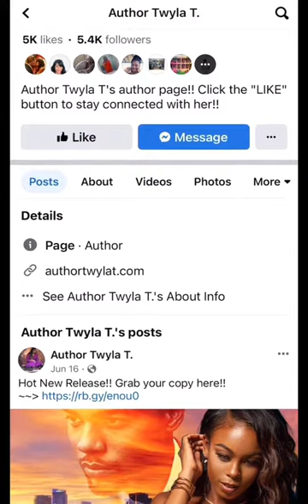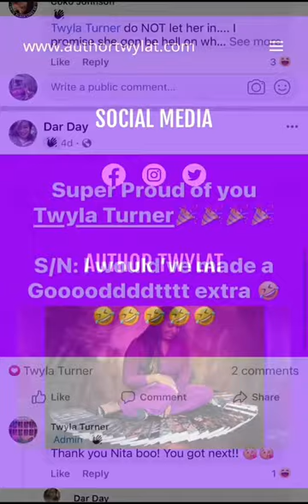The Dark Secrets of 'Mesmerized by a Hood Millionaire' Movie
🤎 Let’s get this channel to 1000! 🤎🤎

Welcome to the mesmerizing world of Twyla T., your favorite author turned filmmaker! Get ready to be captivated by her tantalizing tale of desire, danger, and forbidden love in the highly anticipated movie adaptation of her best-selling book, "Mesmerized by a Hood Millionaire."

In this gripping 90-minute rollercoaster ride, Twyla T. weaves a spellbinding narrative that delves deep into the heart of the hood, where passion collides with power. Follow the journey of Ivy, a strong-willed and determined woman who finds herself entangled in a web of secrets when she crosses paths with the irresistible, mysterious hood millionaire himself.

Prepare to lose yourself in the seedy underbelly of twisted schemes, seductive allure, and heart-pounding suspense as Twyla T. takes you on a thrilling ride that will leave you breathless. With her unique storytelling prowess both on paper and now on screen, Twyla T. effortlessly transports you into a world where love knows no boundaries and danger lurks at every corner.

With a stellar cast of talented actors bringing her vivid characters to life, this movie is set to captivate audiences of all backgrounds. Get ready to root for Ivy as she navigates through treacherous situations, battles inner demons, and fights for an improbable love that refuses to die.

Twyla T.'s "Mesmerized by a Hood Millionaire" is not just another book-to-movie adaptation; it's a haven for those seeking an adrenaline-fueled escape from reality. Prepare to be hooked from the very first frame, as Twyla T.'s vision comes alive on the silver screen, backed by an enchanting soundtrack that will transport you even further into the story.

Join the conversation, share the excitement, and dive headfirst into the world of "Mesmerized by a Hood Millionaire" by joining Twyla T.'s Facebook group Twyla T.Production. Be the first to catch exclusive behind-the-scenes footage, engaging interviews with the cast and crew, and thrilling sneak peeks that will leave you begging for more.

Mark your calendars, because the release of "Mesmerized by a Hood Millionaire" is just around the corner. Don't miss your chance to witness the magic that happens when a brilliant author like Twyla T. puts on her filmmaker hat.

We promise, this is one film you won't want to miss!